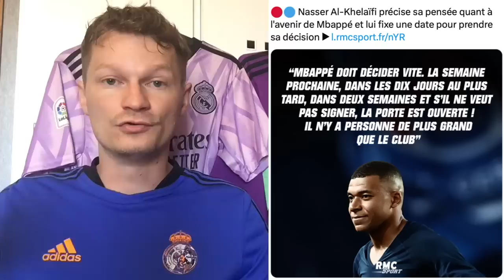🚨 ANCELOTTI VA QUITTER LE REAL !! / LE PSG OUVRE LA PORTE AU DÉPART DE MBAPPÉ 👀 /